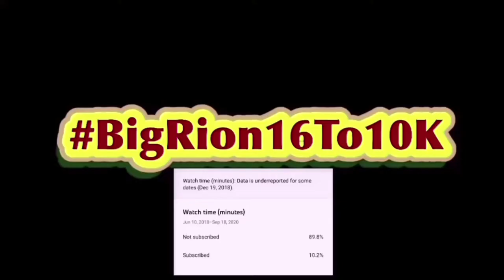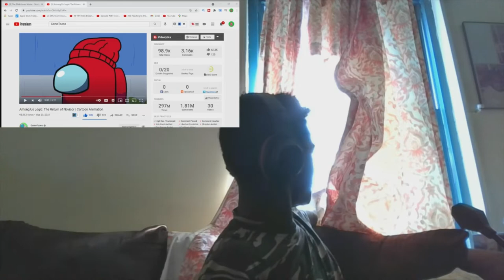Among Us Logic: The Return of Novisor | Cartoon Animation Reaction!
Among Us Logic: The Return of Novisor | Cartoon Animation | BigRion16
in this video i react to Among Us Logic: The Return of Novisor | Cartoon Animation.  honestly i been enjoying these among us logic episodes a lot. also can't believe novisor can now hunt people through maps.